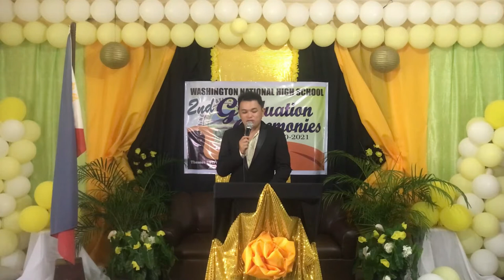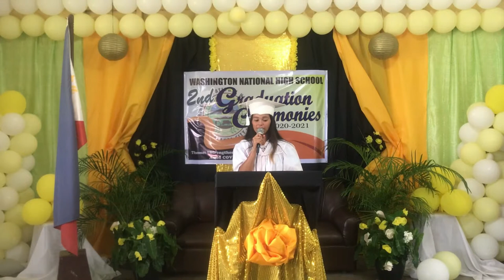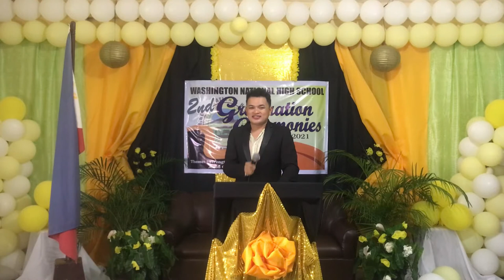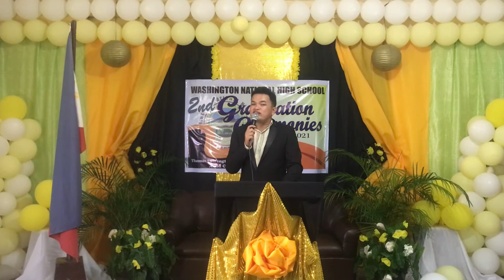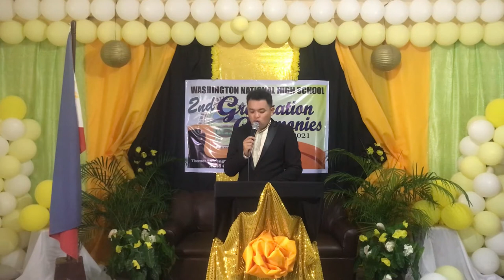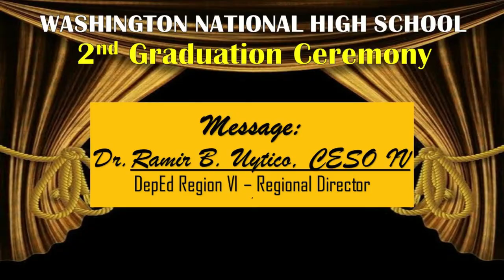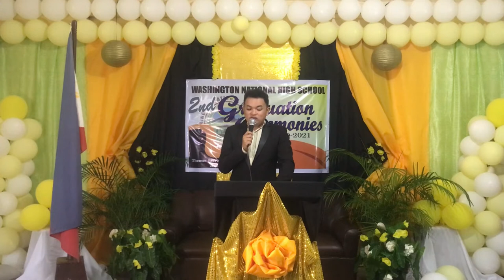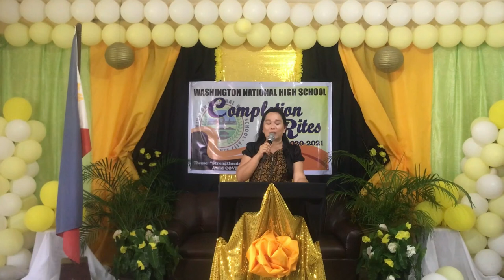WASHINGTON NHS SHS GRADUATION 2021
Washington National High School 2nd Graduation Ceremonies
 July 15, 2021 || 10:00 am
Theme: "Strengthening Quality Education Amid Covid-19 Pandemic"